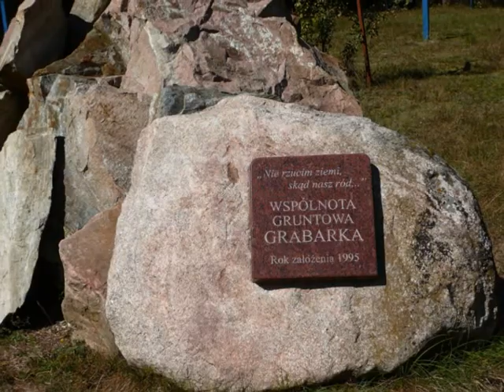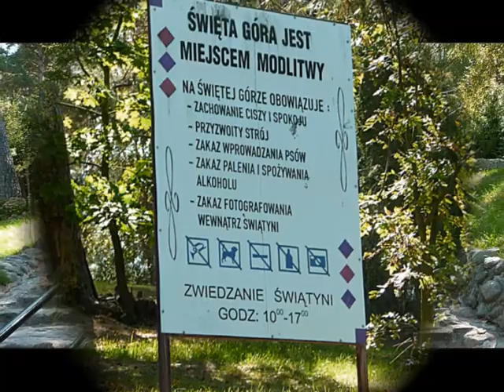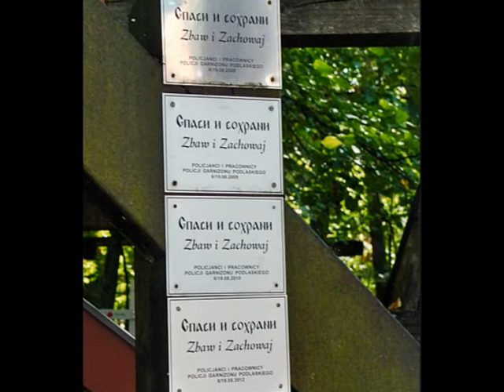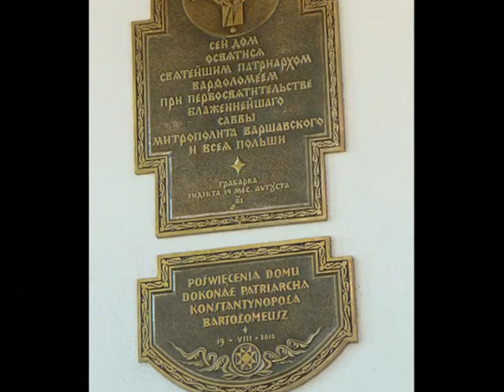Święta Góra Grabarka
Według legendy, nieznany z nazwiska mieszkaniec Siemiatycz dostąpił podczas epidemii cholery objawienia, w czasie którego usłyszał, że jedyną drogą ratunku jest udanie się na górę Grabarkę z krzyżem. Opowiedział swój sen parochowi parafii unickiej ks. Pawłowi Smoleńskiemu[, który uznał ten sen za objawienie Boże i zaprowadził ludność miasta na wzgórze, spod którego wypływał strumień. Uciekinierzy, którzy napili się wody ze strumienia ocaleli. Legenda mówi, że po tym wydarzeniu nikt więcej nie zmarł w wyniku choroby. W tym samym roku ludzie ocaleni z zarazy wznieśli na górze drewnianą kaplicę jako podziękowanie za życie.
Grabarka- to najważniejsze miejsce kultu religijnego dla wyznawców prawosławia w Polsce.